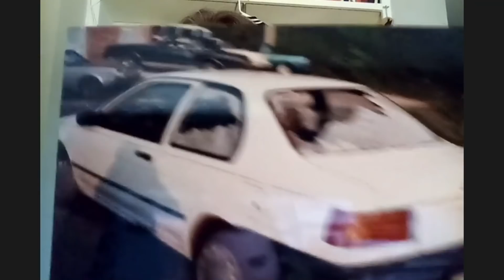KC O'Connor on Why a FURIOUS Jim Cornette Smashed Up His Car With a Baseball Bat!